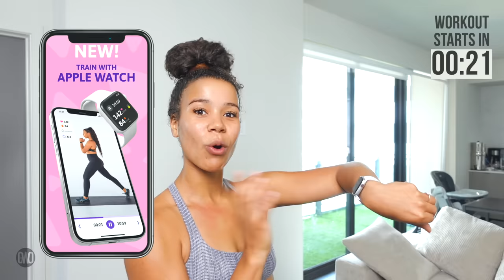Do This Easy Workout Every Night to Burn Fat in Your Sleep | Low Impact, No Equipment | growwithjo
If you struggle with feeling bloated post-meals or over-stuffed and need a routine to get you feeling more like yourself and help you stay away from late night cravings, this is the workout for you!

For best results do this workout every night after dinner (before bed) to help improve digestion, and speed up your metabolism.

The workout:
Low Impact
No Jumping
All Standing
Beginner Friendly
Knee Friendly
Very Effective
and Fun!

No equipment is required for this workout! All of the exercises are standing and can be done even in a very small space

The beginning of the workout starts slow, to help you ease your way into exercise after eating (I would suggest waiting 20-30 mins between your meal and this workout), but as the workout moves along, you will start to feel the heat and will be left sweating by the end of the workout!

This workout will use all parts of your body, so get ready to feel amazing, have an amazing sleep tonight and feel leaner in the morning!

Make sure to stay consistent with this workout to see more permanent results!

My apple watch setting: Indoor Walk

Workout Guide:
0:00 Intro (Full Info on Workout + Suggestions)
2:46 Full Body
10:27 Abs
18:27 Arms
24:27 Legs
32:42 Burnout x 2
34:30 Post-workout Advice & Giveaway Details

Every like helps me reach more women who want to feel and be the best version of themselves. Lets inspire and encourage others to feel good through movement.

YouTube (Share a video review of this one or any of my workouts)

There are so many possibilities and avenues in which you can share, and honestly, you may change someone's life by encouraging them to move daily.

Thank-you for choosing me as your workout buddy today, and I’ll see you at the next premiere!

Record a video or take a picture of you doing the workout, tag me @growwithjo growwithjo @growwithjo_united

growwithjo beginner workouts abs workout walking all standing low impact fun fitness videos cardio workout at home at home cardio cardio workout equipment free cardio cardio hiit burn major calories no equipment cardio no equipment no equipment cardio workout at home workout real time workout equipment free cardio workout cardio dance party